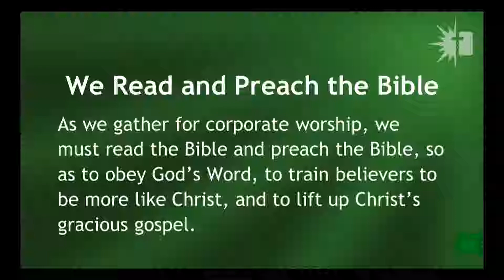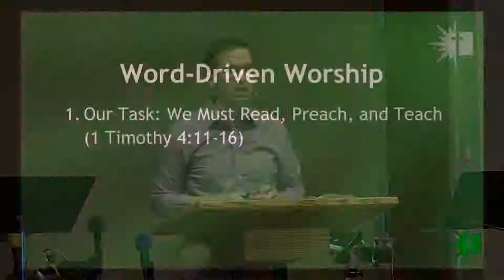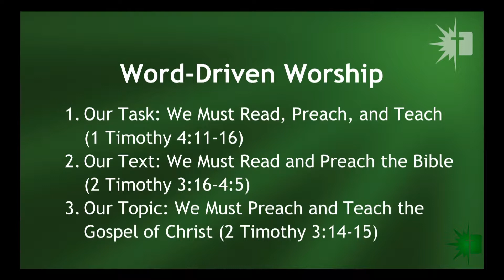1-2 Timothy • Word-Driven, Gospel-Centered Worship • Rick Zaman